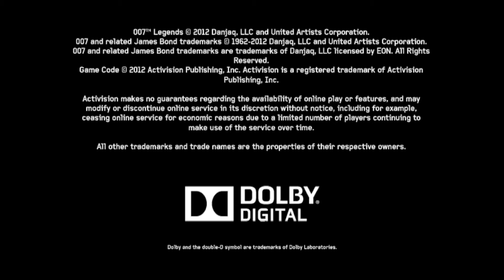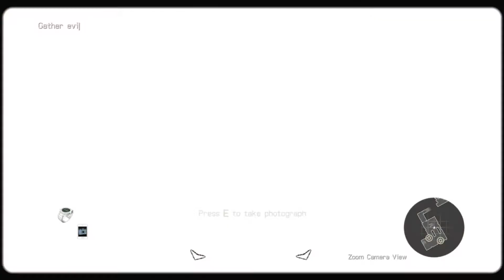JAMES BOND LEGENDS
Dzisiaj zagramy w grę JAMES BOND LEGENDS.

Pierwszy film o przygodach Jamesa Bonda (Dr. No) zagościł na ekranach kin w 1962 roku. Dla uczczenia 50. rocznicy tego wydarzenia, koncern Activision zdecydował się wydać grę ze słynnym szpiegiem Mi6 w roli głównej. Deweloping powierzono studiu Eurocom, które w dorobku ma m.in. Golden Eye 007: Reloaded (PS3, Xbox 360), 007: Nightfire (GC, PS2, Xbox), 007: The World is Not Enough (N64) oraz 007: Quantum of Solace (PS2). Fabuła gry bazuje na kultowych filmach z Jamesem Bondem, w tym chociażby Moonraker (1979). Nie brakuje jednak odniesień także do najnowszej, 23. odsłony przygód agenta 007 – Skyfall (2012). Gracz wciela się w postać słynnego szpiega-dżentelmena (o twarzy Daniela Craiga) i w serii sześciu niebezpiecznych misji musi stawić czoła knowaniom rozmaitych złoczyńców zagrażających światu. Rozgrywka w 007 Legends odznacza się dynamizmem wzorowanym na filmach akcji. Gracze obserwują bieg wydarzeń z perspektywy pierwszej osoby. W trakcie zabawy nie brakuje widowiskowych strzelanin, walki wręcz, skradania się, a także pościgów samochodowych. Rzecz jasna James Bond może liczyć na spory arsenał szpiegowskich broni i gadżetów, a także towarzystwo pięknych kobiet. Twórcy gry przewidzieli kilka wariantów zabawy. Poza kampanią solową, w której wykonanie misji nagradzane jest punktami (co umożliwia porównanie swoich osiągnięć z innymi dzięki internetowym rankingom wyników), dostępny jest również tryb Mi6 Ops Missions, a także w pełni funkcjonalny multiplayer, oferujący rozgrywkę wieloosobową za pośrednictwem sieci Internet lub na podzielonym ekranie. Oprawa wizualna 007 Legends nie odbiega poziomem od standardów wyznaczonych przez Goldeneye 007: Reloaded. Deweloperzy zdecydowali się skorzystać z tego samego silnika, w którym dokonano niewielkich modyfikacji. Na ekranie dominuje żywa kolorystyka, a liczne widowiskowe wystrzały i eksplozje podkreślają dynamizm akcji.

Wymagania sprzętowe:

    Zalecane: Core 2 Duo 2.6 GHz 2 GB RAM (2.5 GB RAM - Vista/7) karta grafiki 512 MB (GeForce 9600 GT lub lepsza) 10 GB HDD Windows XP/Vista/7